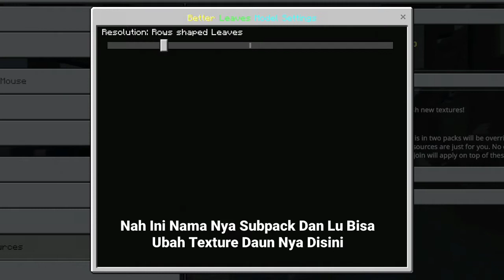🌳 BUSHY LEAVES 🌳 DI MCPE?? 99% MIRIP.. || BETTER LEAVES MODEL (1.16+)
🌿 Bushy Leaves MCPE 🌿
🍁 99% Mirip Java 🍁

Tonton Sampai Habis Kalo Gk Mubazir hehe

TIMESTAMP (SHORTCUT)⏲️
Tutorial Cara Ganti Subpack : (0:00)
Model Subpack 1 : (0:41)
Model Subpack 2 : (1:33)
Model Subpack 3 : (2:29)
Outro (Please Click To Another Video:(  (3:37)

Download Juga Texture Modifikasi Buatan ku

Tools
-Recorder 📽️
(Xrecorder)

-Software Edit Mobile🦠
(Alight Motion)

-Thumbnail🐋
(Pixellab)

Music🔊

Hastag#